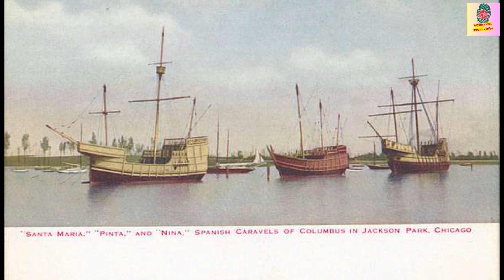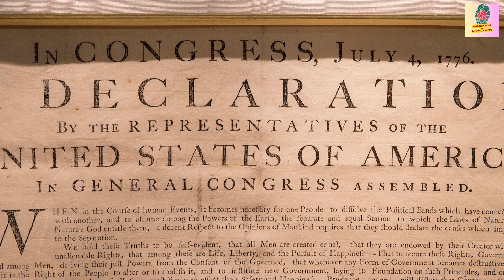আমেরিকা আবিষ্কার ও নামকরণের অজানা কাহিনি || What is the story of the discovery of America?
১৪৯২ সালে আমেরিকা তথা আজকের মার্কিন যুক্তরাষ্ট্র আবিষ্কার করেছিলেন ক্রিস্টোফার কলম্বাস। তিনি ছিলেন এক স্প্যানিশ নৌ-অভিযাত্রী। স্পেনের রাণী তাঁকে ভারতের নৌপথ আবিষ্কারের জন্য নৌবহর আর অর্থকড়ি দিয়েছিলেন। সেই নৌবহর নিয়ে ভারতের নৌপথ আবিষ্কার করতে গিয়ে তিনি এক আস্ত অনাবিষ্কৃত মহাদেশেরই খোঁজ বের করেন।

তাহলে তো আমেরিকার নাম হতে পারত কলম্বাস নয়তো কলম্বিয়া, তাই নয় কি? তা কিন্তু হয়নি। কেন? এই প্রশ্নের উত্তর জানতে দেখুন এই ভিডিওটি।

ভিডিওটি দেখে জেনে নিন আমেরিকা আবিষ্কার এবং আমেরিকারের নামকরণের অজানা ইতিহাস।